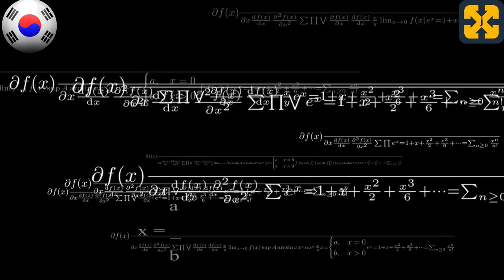멍청한에 맞서바보들. 늑대인간은 멍청하고 뱀파이어는 멍청한 바보라는 주장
늑대인간은 바보이고 뱀파이어는 바보라는 것을 증명하는 주장.
유머와 웃음이 가득한 오디오북.
유머와 웃음이 가득한 웃음 치료.
다음의 무료 코스가 있는 내 웹사이트를 방문하십시오.
채널, 완전 무료 코스 및 무료 오디오북을 유지하도록 도와주세요. 기부해 주셔서 감사합니다.
콘텐츠를 즐기는 데 꼭 필요한 것은 아니지만 최상의 결과를 얻으려면 헤드폰을 사용하십시오.
현실과의 닮은 점은 순전히 우연의 일치이며, 오늘날의 사람이나 장소와 닮은 점, 살아 있든 없든, 실제이든 허구이든 단순한 우연의 일치이며 저자의 열광적 인 상상의 산물입니다.
늑대 인간은 바보이고 뱀파이어는 바보라는 주장을 유머러스하게 다루는 허구의 오디오 북.